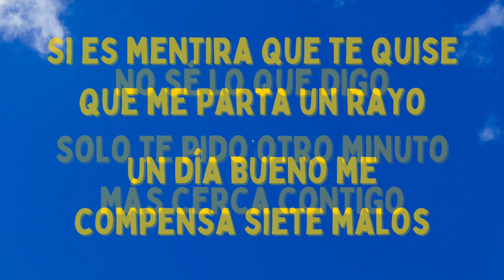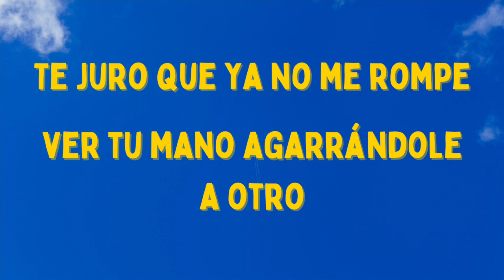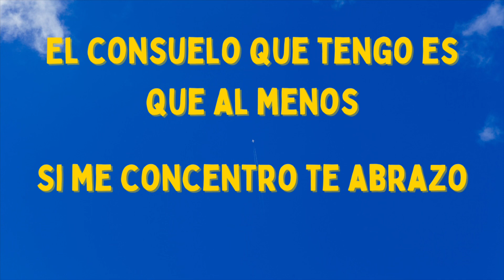No sé lo que digo